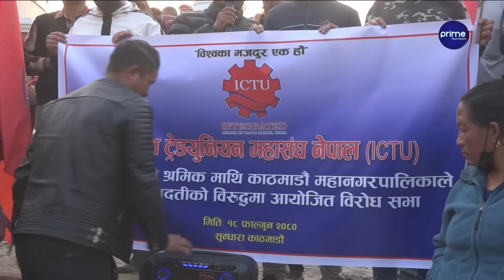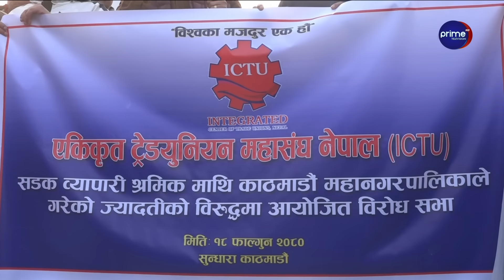काठमाडौं महानगर प्रहरी र फुटपाथ व्यवसायीबीच झडपको रहस्य यस्तो छ